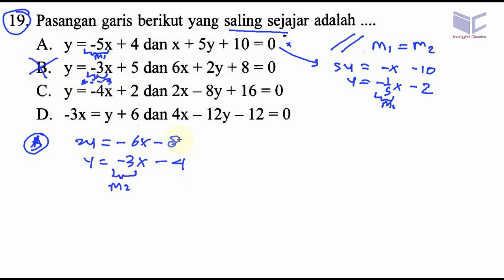prediksi un matematika smp 2018 'bocoran' ucun, uji coba UN DKIi Paket 1 B no 19 persamaan kuadra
19. Pasangan garis berikut yang saling sejajar adalah
A. y=-5x+4danx+5y+10=0
B. y=-3x+5 dan6x+2y+8=0
C. y=-4x+2dan2x-8y+16=0
D. -3x=y+6dan4x- 12y- 12=O